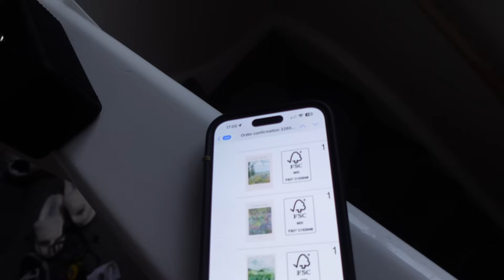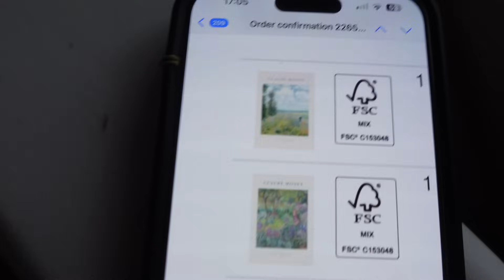WEEKLY VLOG | house updates, mini haul + getting my hair done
Reduce noise with soundcore Liberty 4 NC headphones!